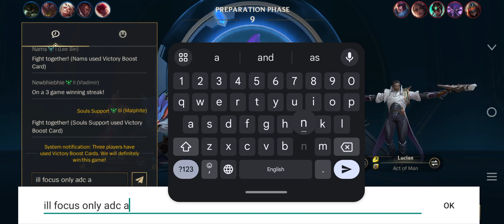Malphite AP 1 Shot delete / Malphite Gameplay S13